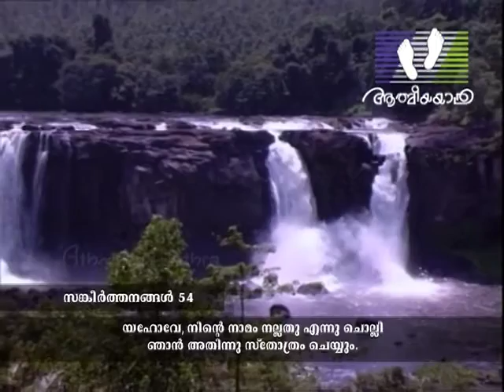ONNAYI │Episode 60 │Athmeeyayathra TV